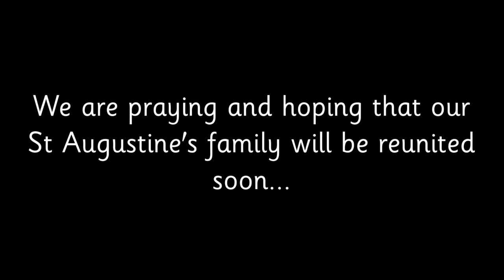St Augustine's Staff - Matilda Challenge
For our amazing children and parents/carers during the COVID-19 pandemic.